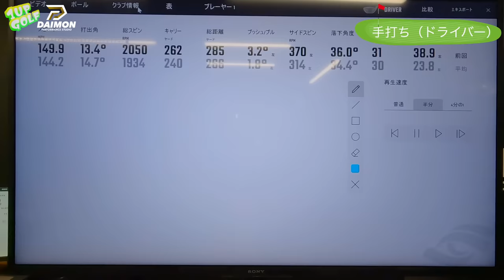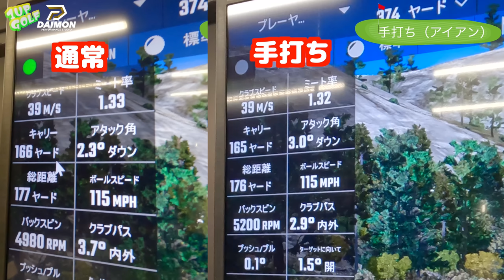【衝撃】ゴルフレッスン 手打ちだと飛距離はどうなるか検証してみた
‹関連動画›

レッスン予約はこちらからどうぞ！

オンラインサロン1UP GOLF SCHOOLはこちら！

【自己紹介】
平井宏昌
所属 コーヒープラザ壹番館
1983年生まれ　茨城県にて活動中
2015年太平洋クラブチャレンジトーナメント優勝